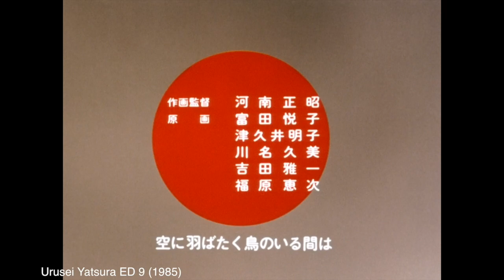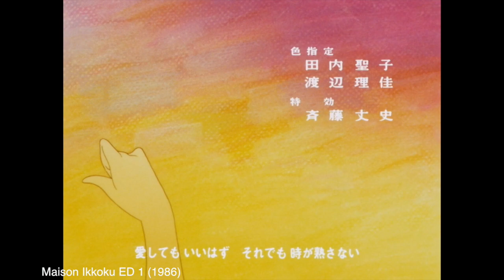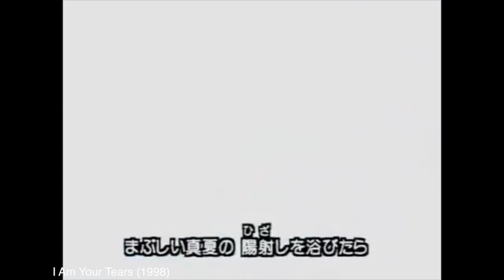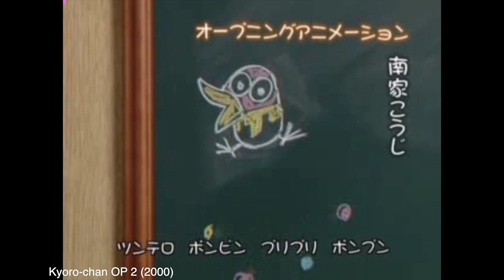Koji Nanke (南家こうじ) Animation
Scenes by Koji Nanke, one of Japan's greatest independent animators. He almost exclusively works in a music video format.

Thanks to Toadette for helping me find and ID the clips!

Clips Used (from Minna no Uta unless otherwise noted):
0:00 - The Golden Bird (Madhouse, 1987)
0:14 - Urusei Yatsura OP 1 (Pierrot, 1981)
0:20 - The Sad Mongoose (1979)
0:25 - March of the Big Totto (1980)
0:28 - I Woke Up This Morning (1982)
0:35 - The Golden Bird (Madhouse, 1987)
0:43 - Come to the Ocean (1984)
0:53 - Urusei Yatsura OP 1 (Pierrot, 1981)
0:58 - Urusei Yatsura OP 2 (Pierrot, 1983)
1:00 - Urusei Yatsura ED 3 (Pierrot, 1982)
1:05 - Urusei Yatsura OP 6 (Deen, 1985)
1:09 - I Woke Up This Morning (1982)
1:13 - Come to the Ocean (1984)
1:19 - March of the Big Totto (1980)
1:27 - The Sad Mongoose (1979)
1:30 - In the Projects (1985)
1:35 - The Golden Bird (Madhouse, 1987)
1:42 - Mrs. Pepperpot OP (Pierrot, 1983)
1:54 - March of the Big Totto (1980)
1:56 - Urusei Yatsura OP 2 (Pierrot, 1983)
2:01 - 15 Minutes on the Dream Express (1983)
2:09 - The Kittens of Apple Forest (1983)
2:29 - Urusei Yatsura OP 3 (Deen, 1984)
2:31 - 15 Minutes on the Dream Express (1983)
2:38 - The Golden Bird (Madhouse, 1987)
2:46 - I Woke Up This Morning (1982)
2:54 - Urusei Yatsura OP 3 (Deen, 1984)
3:13 - The Upper Classman (1985)
3:21 - A Tail's Feelings (1986)
3:27 - The Moon Swing (Ponkikki, 1984)
3:34 - Urusei Yatsura ED 9 (Deen, 1985)
3:45 - The Baby Duck Song (2003)
3:59 - I, the Bird and a Bell (2006)
4:17 - Maison Ikkoku OP 1 (Deen, 1986)
4:24 - Anmitsu Hime OP (Pierrot, 1986)
4:29 - Sunday Meal (Ponkikki, 1998)
4:38 - Anmitsu Hime OP (Pierrot, 1986)
4:41 - Ranma 1/2 OP 4 (Deen, 1990)
4:43 - Maison Ikkoku ED 1 (Deen, 1986)
4:53 - Ranma 1/2 OP 4 (Deen, 1990)
4:56 - Ranma 1/2 OP 7 (Deen, 1992)
5:07 - Anmitsu Hime ED (Pierrot, 1986)
5:13 - I Am Your Tears (1998)
5:22 - Spring & Summer (2000)
5:39 - Maison Ikkoku OP 4 (Deen, 1987)
5:50 - Ranma 1/2 ED 8 (Deen, 1991)
6:00 - Kyoro-chan OP 2 (TAC, 2000)
6:06 - Ranma 1/2 ED 3 (Deen, 1989)
6:10 - Kyoro-chan OP 2 (TAC, 2000)
6:31- Always a Traveler (1988)
6:39 - Kindness (2001)
6:49 - I Am Your Tears (1998)
6:54 - Always a Traveler (1988)
7:00 - Kindness (2001)
7:16 - Come to the Ocean (1984)
7:23 - I, the Bird and a Bell (2006)
7:27 - I Am Your Tears (1998)
7:33 - Kindness (2001)
7:44 - Urusei Yatsura OP 1 (Pierrot, 1981)